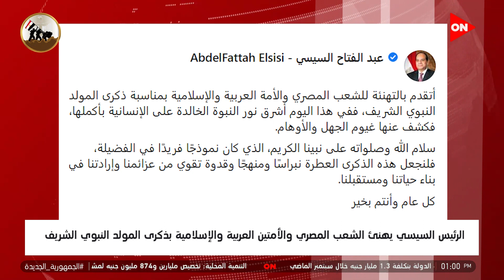موجز أخبار الواحدة ظهرًا - روسيا: الحريق الذي اندلع على جسر القرم ناجم عن شاحنة مفخخة تم تفجيرها